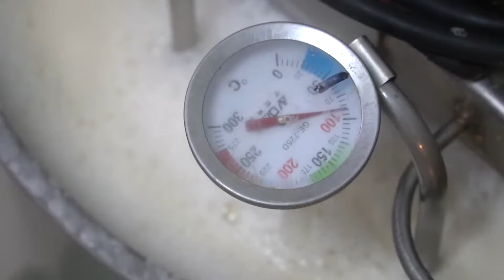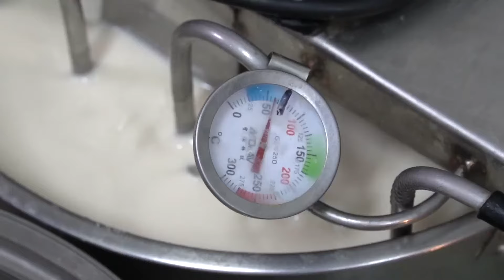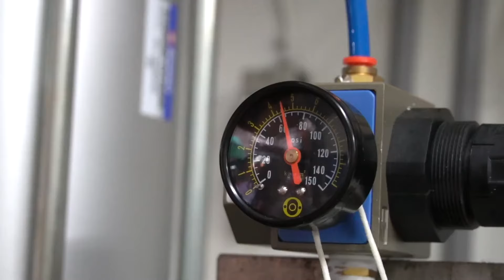How Perfect Tofu Is Made In Taiwan Traditional Market / 手工鹽滷豆腐、豆乾製作, 台灣傳統市場 - Taiwanese Street Food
In the traditional market, I found that this stall has many beans that are made and sold!
Behind a seemingly simple piece of tofu is such a complicated process. The boss has to start work in the early morning to selling it in the morning market, which is really hard!
It is made by hand-pressing with bittern coagulation, without adding slaked lime, gypsum or chemical additives.
The completely natural method makes people feel at ease and also delicious!!

I hope you will have a good time here.